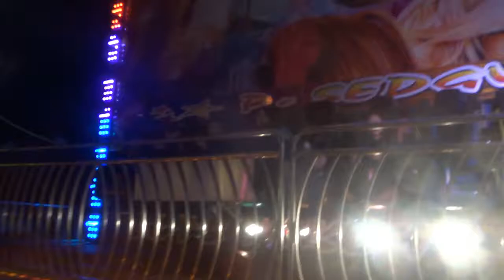On The Extreme On The Central Pier Blackpool